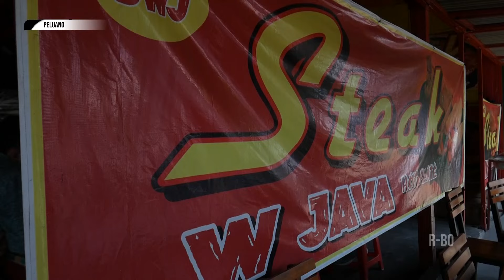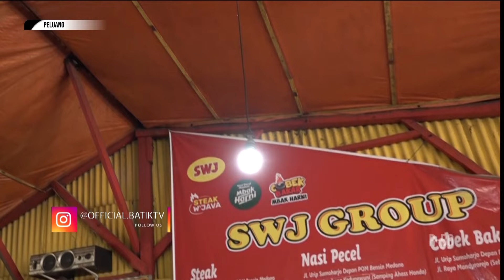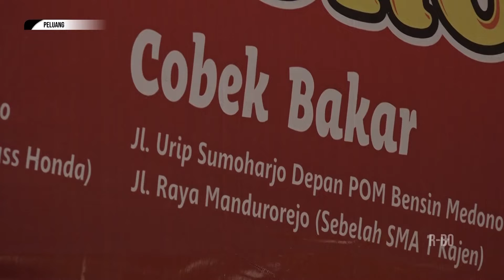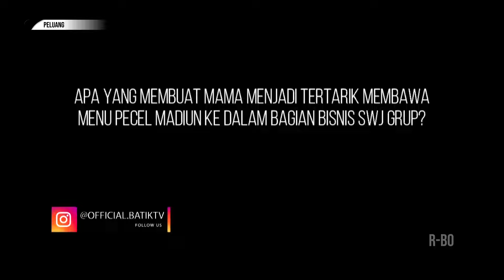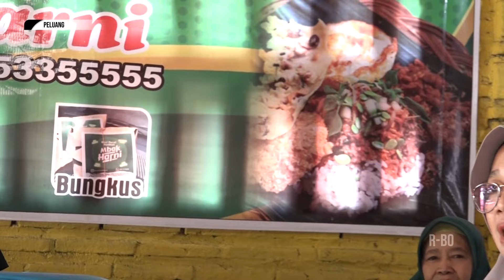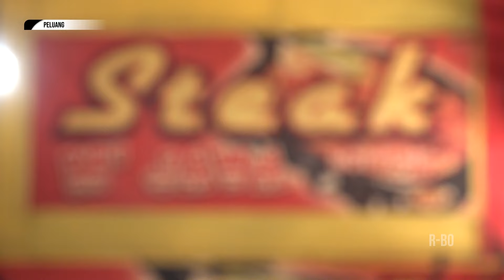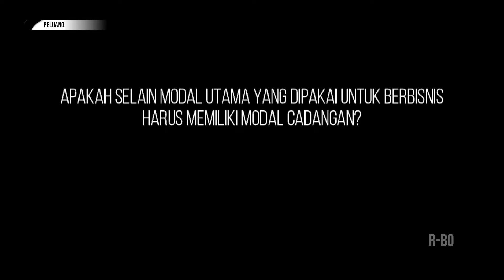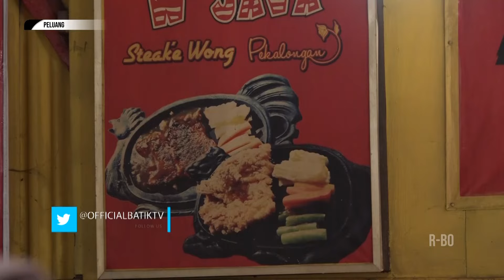SUKSES BERBISNIS KULINER "SWJ GROUP" KINI RAMAI PELANGGAN - PELUANG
Tayang 22/8/23 - PELUANG

- SUKSES BERBISNIS KULINER "SWJ GROUP" KINI RAMAI PELANGGAN

Mau tanya-tanya?